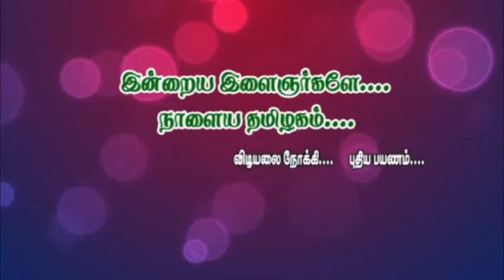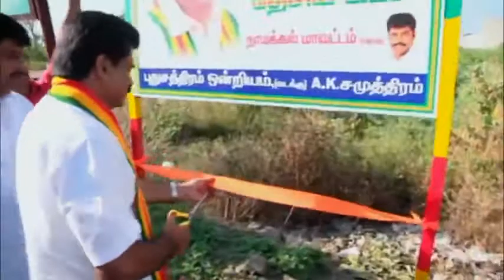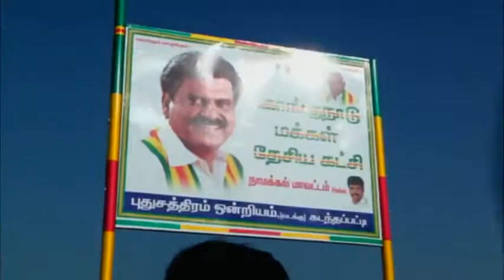ER Eswaran Speech in Namakkal Pothukootam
ER.Eswaran speech about "Today's Youngsters , Tomorrow's Tamilnadu" and  to protect Kongu Womens from problems and also to show interest on Farming